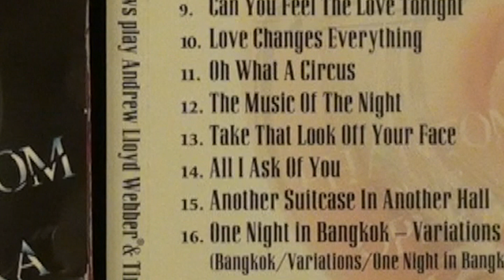All I ask of you. The Shadows instrumental cover by Phil McGarrick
"All I Ask of You" is a song from the Andrew Lloyd Webber musical version of The Phantom of the Opera.
It was released as a single on both 7 and 12 inch vinyl in 1986 by Cliff Richard and Sarah Brightman.
The Shadows made an Instrumental version which first appeared on their 1989 album “Stepin’ to The Shadows and then later on their 1997 album “Hank Marvin and The Shadows play the music of Andrew Lloyd Webber and Tim Rice.”
Mine is a cover of The Shadows version using a backing track from the “ Casting a Shadow” CD (Now discontinued)
A similar BT is available on the UB Hank 6 CD
I used my Alan Brason Stratocaster with Kinman FV-HMS pickups on bridge position..
An Alesis Quadraverb Q2 programmed with Echoes from the past (EFTP) Patch 0-36 and into Cubase SX5 on the computer via a PreSonus Audiobox USB sound card.
Video made with 3x Sony SR12 camcorders and a smart phone for the Dunlop DVP1 foot pedal shots.
Hope you like “All I ask of You”. Phil